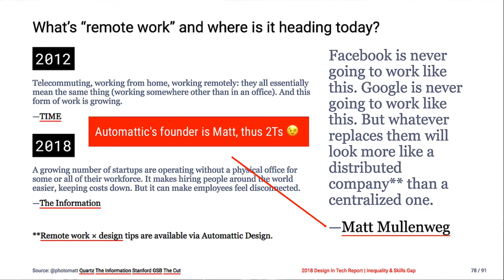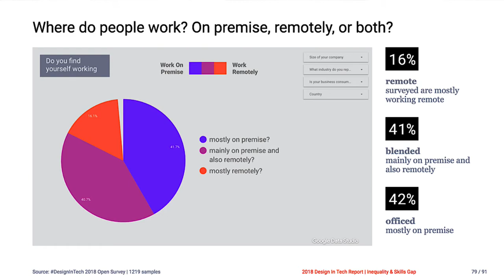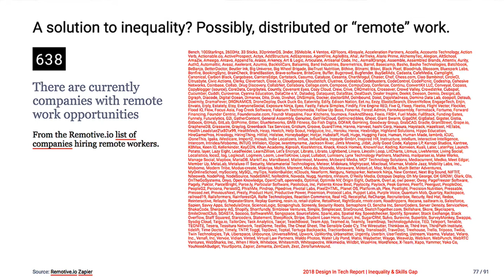Remote Work in the DesignInTech Report | John Maeda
Distributed work is a paradigm that is taking hold in the design in tech community with over half already working blended or all-remote. If you haven't tried it yet, do check it out!

I've enabled comments as an experiment ...